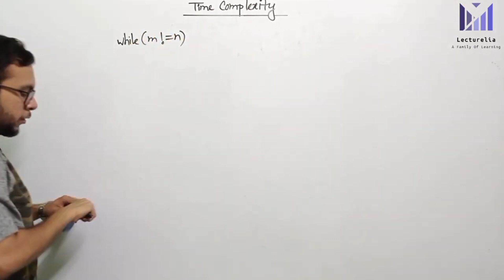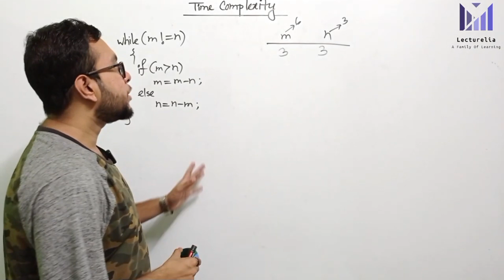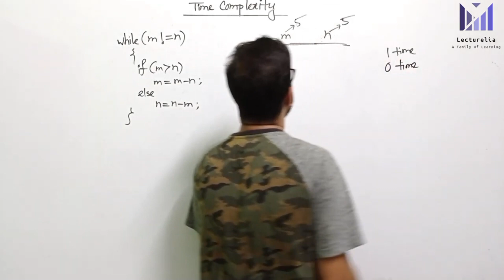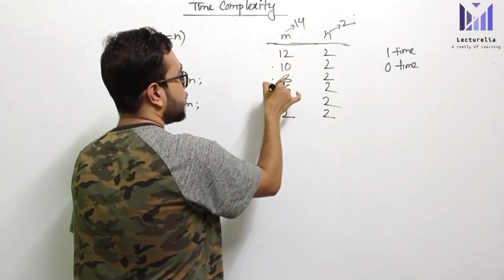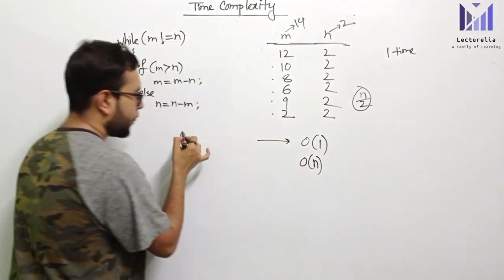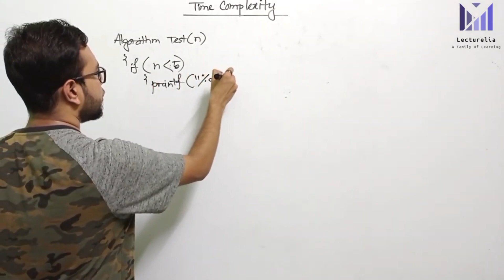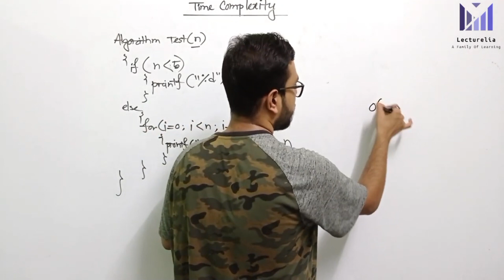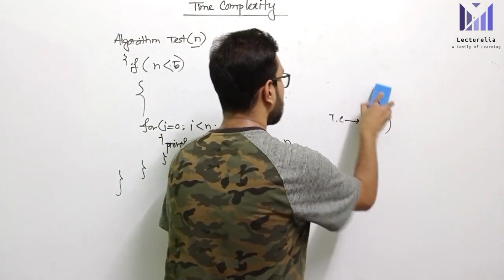🔴 Time Complexity in If-Else Statements | বাংলা টিউটোরিয়াল | Lecturelia 🔴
If you're eager to explore the world of algorithm analysis and wish to dive into the intricacies of time complexity for "if-else" statements, you've come to the right place. In this video, we'll unravel the concepts that govern the efficiency of code containing "if-else" constructs.

🔀 What You'll Discover:

An accessible introduction to time complexity and its significance in algorithm analysis.
A step-by-step guide to analyzing time complexity for code featuring "if-else" statements.
Real-world examples and detailed breakdowns of different scenarios involving "if-else" constructs.
Practical strategies for optimizing code that uses "if-else" statements efficiently.
Insights into selecting the most efficient "if-else" approach for various problem scenarios.

👨‍💻 Who Should Watch:

Computer science students, enthusiasts, and learners at all levels of expertise.
Programmers seeking to enhance their coding efficiency, especially when dealing with "if-else" statements.
Developers looking to sharpen their algorithmic skills, with a focus on efficient use of "if-else" constructs.
Anyone curious about the fascinating world of algorithms and their impact on software performance.

📈 Why Time Complexity for "If-Else" Statements Matters:
Mastery of time complexity empowers you to create efficient code and solve complex problems with precision. This is particularly important when dealing with "if-else" statements, as the choice of algorithm and efficiency directly affect software performance.

📢 Join the conversation in the comments below. Share your questions, insights, and experiences with time complexity in "if-else" statements, and we'll be here to guide you on your learning journey.

Thank you for joining us, and let's simplify the complexities of time complexity in "if-else" statements together!